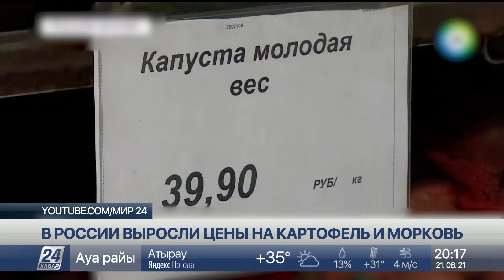В мире резко подорожали продукты питания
В мире резко подорожали продукты питания. Так, в США взлетели цены на куриное мясо, в России и Германии – на овощи, а на Кубе практически на все продукты. По словам экспертов, в первую очередь еда дорожает из-за пандемии.